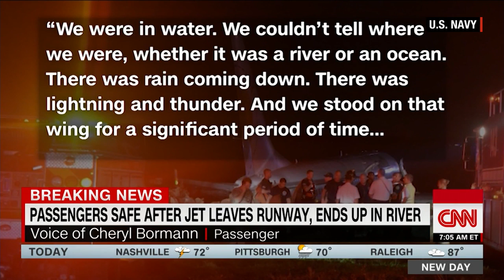Plane skids off runway into river in Florida